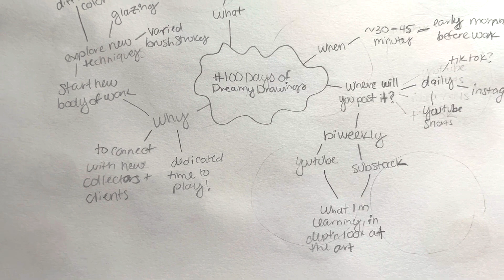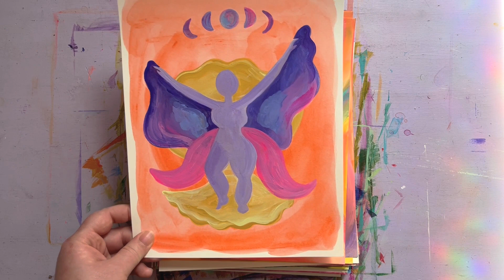How to Create a Successful 100 Day Project: Lessons from My First 50 Days PLUS an Artwork Overview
The 100 Day Project can be a very rewarding experience, but it is also very challenging to complete. After completing the first 50 days of the project, I'm sharing some insights and tips on how to set yourself up for success if you'd like to try it for yourself.

In this video, I discuss:
-What is the 100 Day Project?
-What I've done to set myself up for success, and what DIDN'T work for me in the past
-Tips for starting your own project
-An overview of the first 50 paintings
-How I'm shifting my plan for the next 50 days